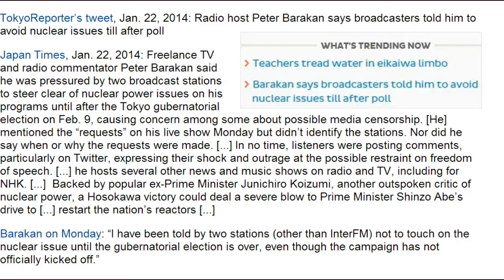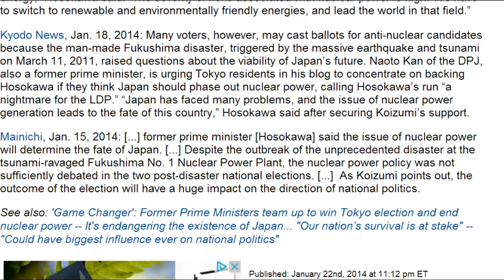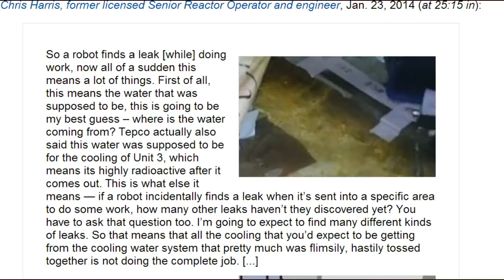Fukushima News 1/24/14:"Learning From Chernobyl"; Nuke News Censored Before Tokyo Elections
"Shock & Outrage": Japan TV host reveals being told he cannot discuss nuclear power until pivotal Tokyo election ends — "Somebody needs to bring these issues into the media" — #2 in trending news

Japan may accept more foreign trainees
Japan's construction minister has called for expanding the scope of the government's program of accepting foreign trainees to cope with an expected labor shortage in the construction industry.
The shortage is likely to become more serious. There's increasing demand for workers to help rebuild communities affected by the 2011 disaster in northeastern Japan. More construction workers will also be needed to build new facilities and improve infrastructure in the lead-up to the 2020 Summer Olympics and Paralympics in Tokyo.
Land, Transport and Infrastructure Minister Akihiro Ota said on Friday in a meeting of cabinet ministers concerned that the government should expand the trainee program.
The program enables foreigners to stay in Japan for up to 3 years and allows them to be hired by Japanese construction and manufacturing firms and acquire relevant skills.
About 50,000 people from countries such as China, Vietnam and the Philippines are accepted every year under the program. Around 150,000 foreign trainees are believed to be in Japan at present.
The construction industry accepts about 5,000 trainees a year.
Ota said the program should be expanded, and that he wants to discuss the idea with other ministries.
The government is expected to consider increasing the number of trainees and allowing them to stay in the country longer.

AFP: Fears that molten fuel went into ground after melting through containment vessels at Fukushima — They still can't find three reactor cores (AUDIO)

Highest Yet: Radiation level hits new record in Fukushima groundwater well — Over 3,000,000 Bq/liter of strontium and beta emitters

Marine Chemist: Latest figures I have say Fukushima released 80 Quadrillion Bq of cesium-137 (Chernobyl estimated at 70 quadrillion) — "The radioactive plume itself has actually arrived... it's already here" on west coast (AUDIO)

Scientific American: Fukushima will have to be entombed in sarcophagus if melted fuel in 'bad enough' situation — Radiation Expert: I think they're going to put a fence around reactors and just watch site forever (VIDEO)

Professor: "Reports of radiation in kelp just north of California" — Signs of Fukushima contamination expected to start "really arriving strongly" this year

Tepco "Don't know where the rest of coolant water is escaping from reactor3″
Credit to :
missingsky102

Direct leakage of reactor3 coolant water → Door blasted due to the 311 explosion, no robots can enter

220 fuel assemblies removed from reactor4 pool by 1/22/2014